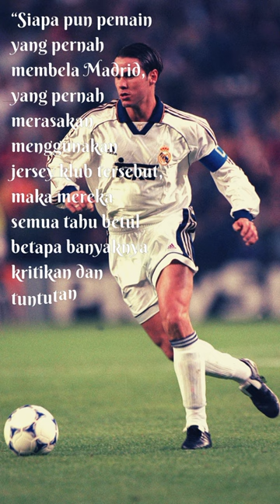Quotes Fernando Redondo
Fernando Carlos Redondo Neri is a former Argentine soccer player. He has played in his main clubs such as Argentinos Juniors, CD Tenerife, Real Madrid and AC Milan. In the Argentina national team, he played 29 times and scored 1 goal.

Birth: June 6, 1969 (age 53 years), Adrogué, Argentina
Child: Fernando Redondo Solari
Spouse: Natalia Solari (m. 1992)
Nationality: Argentinian
Siblings: Leonardo Redondo
Parents: Luz Cristina Neri, Fernando Redondo
Awards: UEFA Club Football Award for Player of the Year

Fernando Carlos Redondo Neri merupakan mantan pemain sepak bola berkebangsaan Argentina. Dia pernah bermain di klub utamanya seperti Argentinos Juniors, CD Tenerife, Real Madrid, dan AC Milan. Di timnas Argentina, dia bermain 29 kali dan mencetak 1 gol.

Kelahiran: 6 Juni 1969 (usia 53 tahun), Adrogué, Argentina
Anak: Fernando Redondo Solari
Pasangan: Natalia Solari (m. 1992)
Kebangsaan: Argentina
Saudara kandung: Leonardo Redondo
Orang tua: Luz Cristina Neri, Fernando Redondo
Penghargaan: Penghargaan Sepak Bola Klub UEFA untuk Pemain Terbaik Tahun Ini